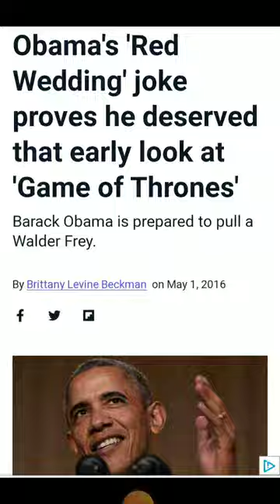OBAMA'S RED WEDDING ON VALENTINE'S DAY FEBRUARY 14, 2023